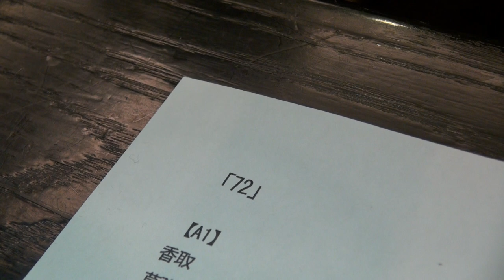72（Music Video）〜レコーディング風景ver.〜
稲垣・草彅・香取 3人でインターネットはじめます『72時間ホンネテレビ』 メインテーマソング